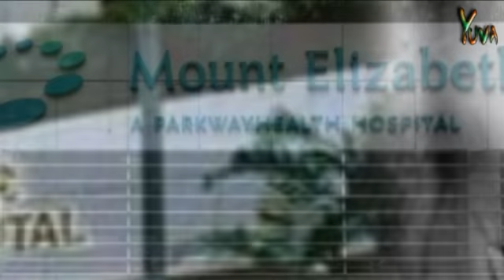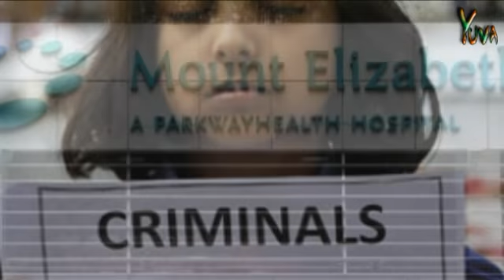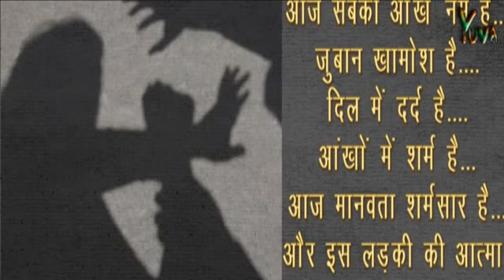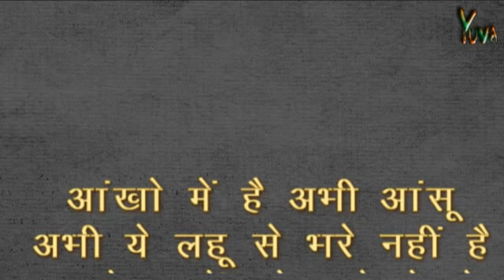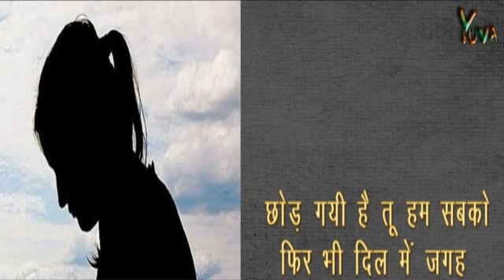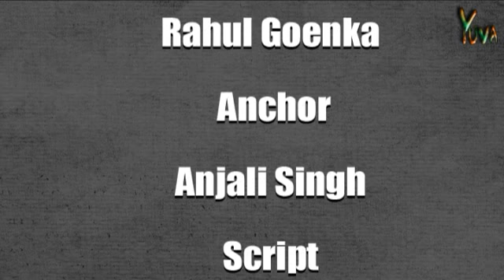Yuva iTV : Special Report on Delhi Gang Rape : 31.12.2012